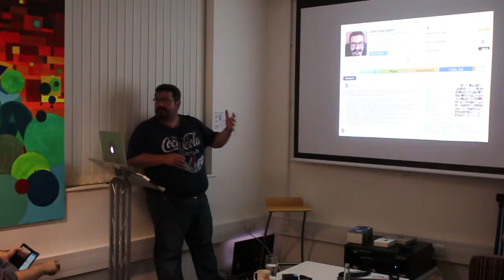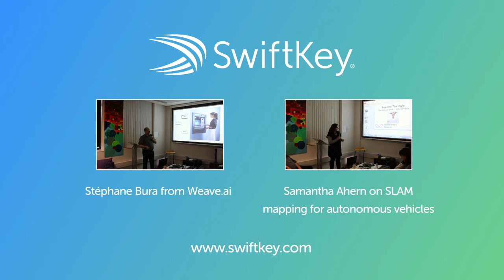John Overington from Stratified Medical - SwiftKey AI meetup